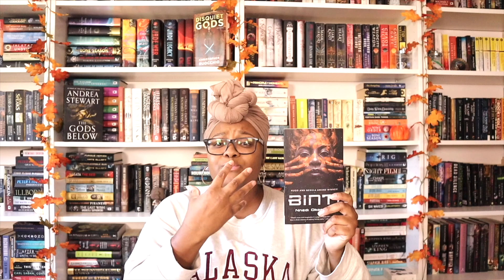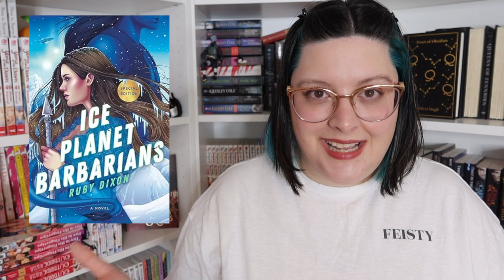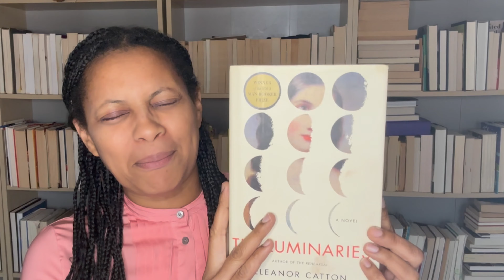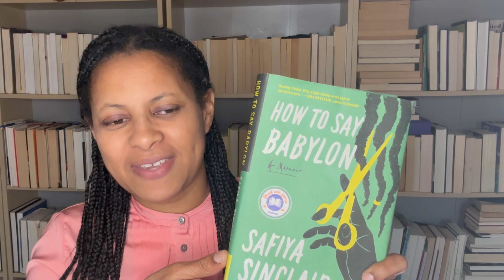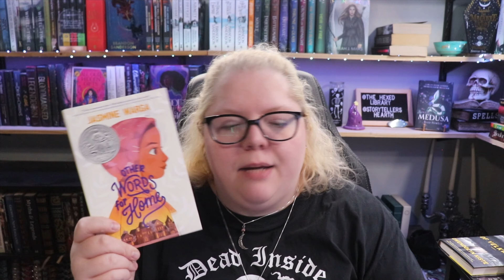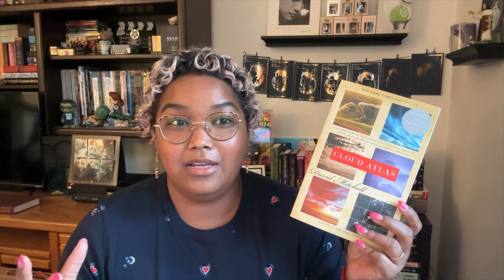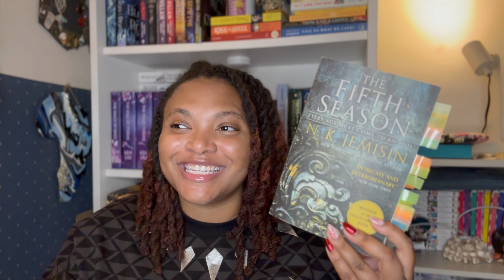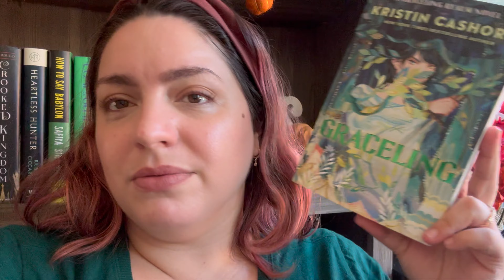100 BEST BOOKS of the 21'st Century, According to Booktubers | Collab Video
The New York Times put out a list of the 100 best books of the 21'st Century, but we think we can do better! This is an epic collab video where I am joined by 9 other booktubers. Enjoy and go check them all out!
The City in the City China Mieville
Lexicon Max Barry
A Memory Called Empire Arkady Martine
The Good House Tananarive Due
Binti Nnedi Okorafor
How High We Go in the Dark Sequoia Nagamatsu
Ring Shout P. Djeli Clark
Jade City Fonda Lee
The Grace Kings by Ken Liu
Stories of Your Life and Others Ted Chiang
A Princess in Theory Alyssa Cole
Burn for Me Ilona Andrews
In a Jam Kate Canterbary
Morning Glory Milking farm C.M. Nascosta
The Rest of the Story Tal Bauer
A Hunger Like No Other Presley Cole
The Lotus Palace Jeannie Lim
Long Shot Kennedy Ryan
Ice Planet Barbarians Ruby Dixon
Rafe Rebekah Weatherspoon
Big Magic Elizabeth Gilbert
Killing Comparison Nona Jones
All the Gallant Men Donald Stratton
The Girl You Left Behind Jojo Moyes
All the Light We Cannot See Anthony Doerr
Sharp Objects Gillian Flynn
The Atlas of Us Kristin Dwyer
Forget Me Not Julie Soto
A Merry Little Meet Cute Julie Murphy & Sierra Simone
The True Love Experiment Christina Lauren
The Luminaries Eleanor Catton
A Tale for the Time Being Ruth Ozeki
White Teeth Zadie Smith
What Storm, What Thunder Myriam J.A. Chancy
The Love Songs of W.E.B. Du Bois Honoree  Fanonne Jeffers
Homegoing Yea Gyassi
The Island of Forgetting Jasmine Sealy
Caste Isabel Wilkerson
Americanah Chimamanda Ngozi Adichie
How to Say Babylon Safiya Sinclair
Gullstruck Island Frances Hardinge
The Book Thief Markus Zusak
Sherwood Meagan Spooner
Raybearer Jordan Ifueko
The Sword of Kaigen ML Wang
Fire Keeper’s Daughter Angeline Boulley
Little Thieves Margaret Owen
Mexican Gothic Silvia Moreno Garcia
Bear Town Frederick Backman
What Happened to Rachel Riley? Claire Swinarski
Looking for Smoke K.A. Cobell
House of Leaves Mark Z. Danielewski
Truthwitch Susan Dennard
Percy Jackson & the Olympians Rick Riordan
Delicious Monsters Liselle Sambury
Elantris Brandon Sanderson
A Semi-Definitive List of Worst Nightmares Krystal Sutherland
Other Words for Home Jasmine Warga
The Bookish Life of Nina Hill Abbi Waxman
The Nickel Boys Colson Whitehead
Persepolis Marjane Satrapi
Pachinko Min Jin Lee
Never Let Me Go Kazuo Ishiguro
The Road Cormac McCarthy
Atonement Ian McEwan
Trust Hernan Diaz
The Vegetarian Han Kang
The Fifth Season
Evicted Matthew Desmond
Cloud Atlas David Mitchell
Jesus & John Wayne Kristin Kobes Du Mez
Role Playing Cathy Yardley
The Very Secret Society of Irregular Witches Sangu Bandanna
Wild Fire Ilona Andrews
The Fifth Season
Paladin’s Faith T. Kingfisher
The Liar’s Knot by M.A. Carrick
The King of Attolia by Megan Whalen Turner
The Life-Changing Magic of Tidying Up by Marie Kondo
The Sword of Kaigen by M.L. Wang
The Poppy War RF Kuang
Babel RF Kurang
The Final Strife Sara El-Arifi
Razorblade Tears S.A. Cosby
The Death of Vivek Oji Akwaeke Emezi
The Fifth Season N.K. Jemisin
Brown Girl Dreaming Jacqueline Woodson
Ace of Spades Faridah Abike-Iyemide
BETHANY
A Slave to Sensation Nalini Singh
In the Dream House Carmen Maria Machado
The Underground Railroad Colson Whitehead
Circe Madeline Miller
The Paper Menagerie Ken Liu
The Only Good Indians Stephen Graham Jones
Gideon the Ninth Tamsyn Muir
The Golden Fool Robin Hobb
The Blade Itself Joe Abercrombie
The Name of the Wind Patrick Rothfuss
The Poet X Elizabeth Acevedo
Iron Widow Xiran Jay Zhao
Graceling Kristin Cashore
Sawkill Girls Claire Legrand